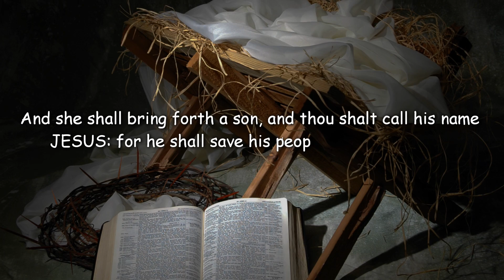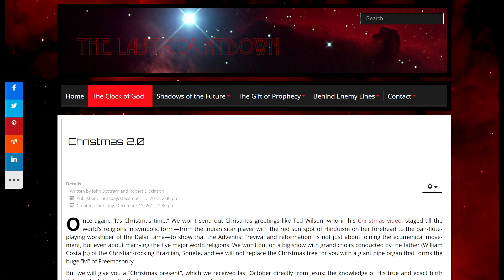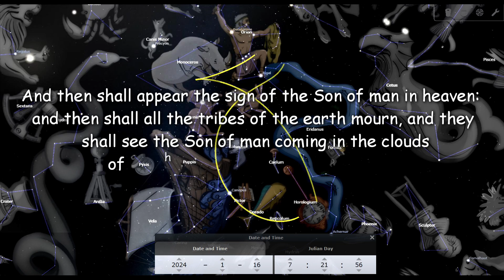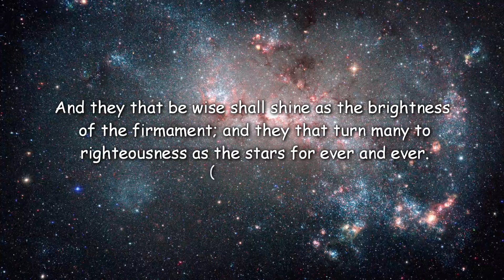The Advents of Christ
Christmas is the most wonderful time of the year as we commemorate the advent of our Savior. We invite you to learn what the Bible and God’s calendar testifies about the time of His first coming and what the heavens declare about His second advent.